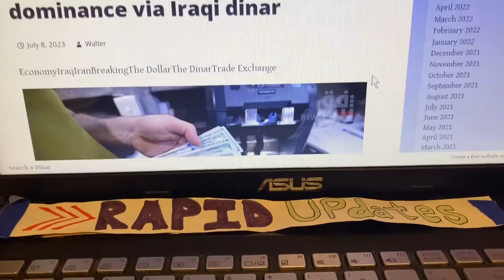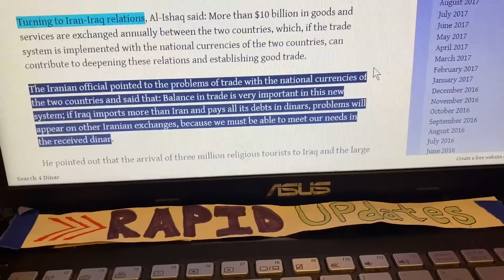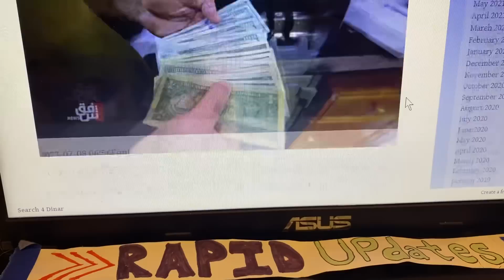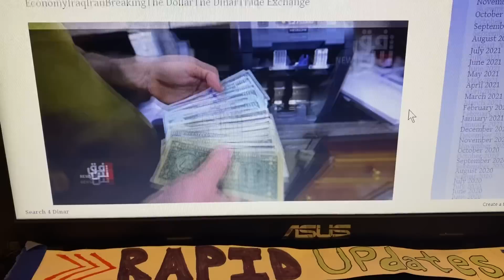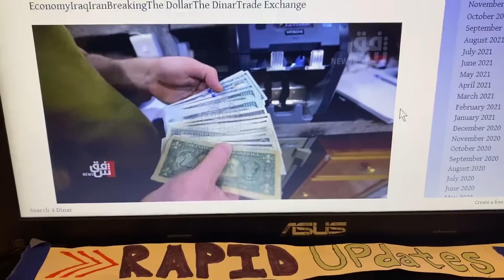Rapid News on Iraqi Dinar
Connect with Rapid Updates